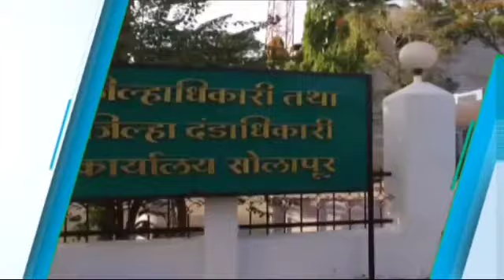रघोजी किडनी अॅन्ड मल्टी स्पेशालिटी हॉस्पिटलचा १७ नोव्हेंबर रोजी शुभारंभ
सोलापूर - रघोजी किडनी अॅन्ड मल्टी स्पेशालिटी हॉस्पिटलचा १७ नोव्हेंबर रोजी शुभारंभ